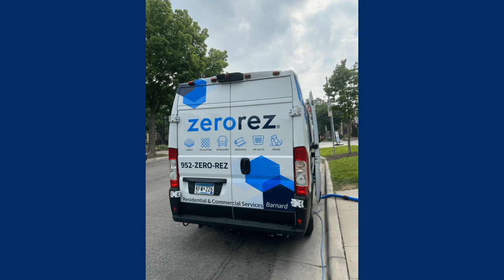The Tom Barnard Podcast: Thursday 3/28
- SKOR North's Judd Zulgad talks about the hot water the St. Paul Saints are in after naming their mascot as "Ozempig" and how it's being perceived by some as fat-shaming and chats about the Twins' season opener in Kansas City against the Royals. Plus a chat about his time as a teenager at baseball games.

- KSTP's Chris Egert joins the show and talks about if he plans to get out to Target Field for Twins games this year at all, hears about old Harry Caray stories, and shares some top headlines from the day in the news world.

- Actor Tony Curran joins the show to talk about his latest work where he stars opposite Julianne Moore in Starz's historical timepiece "Mary & George" that follows the Countess of Buckingham who molded her son to seduce King James I and become his all-powerful lover. You can see "Mary & George" on Starz premiering on April 5th!

- Kristyn Burtt opens her segment with with an attack on Tom and AJ for rooting for baseball teams, then fills everyone in with the latest update and information on the raid of Sean "Diddy" Combs' house and how it appears he may have known that the feds were planning to raid his property. Plus a couple of other top entertainment stories from the day!

Stream the show LIVE on the Tom Barnard Show app M-F from 8-9:30AM or get the show on-demand on Apple Podcasts, Spotify or wherever you get your podcasts!